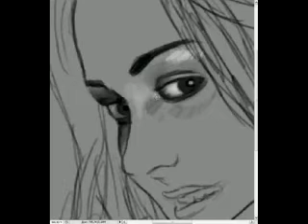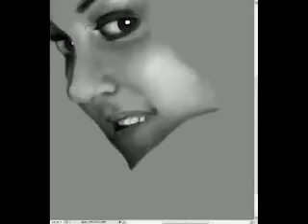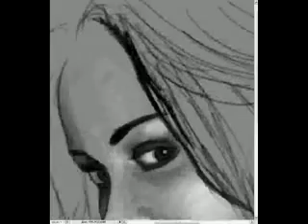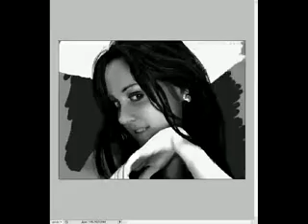Speed Panting Jane by ReD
My first speed painting in photoshop. 2,5 hours.

Audio: Poets of the Fall - Carnival of rust